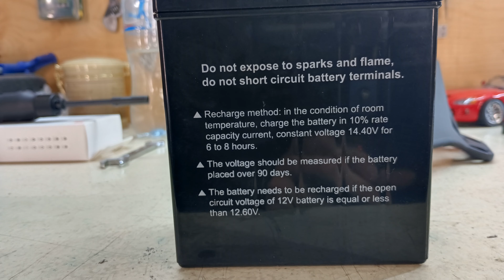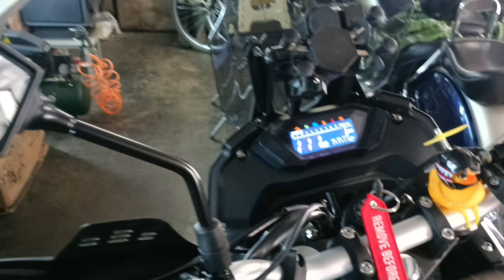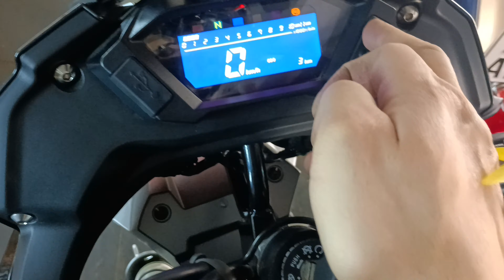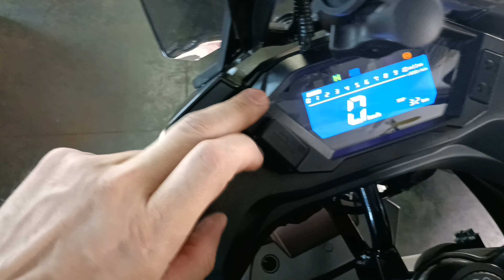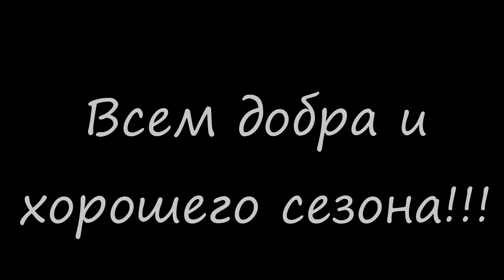Раздеваем Voge 300 Rally !!!! Что же у него под пластиком ???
Привет друзья! В этом видосике я одену голенький воджик в его красивый пластик!)  Как обычно ,по ходу видео будут пояснения что и как собирается. Если будут вопросы ,не стесняйтесь писать в коментариях !